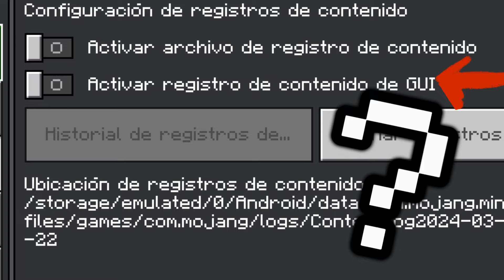¡¡Gran Actualización!!!! | Minecraft Bedrock 1.20.80.21 PREVIEW!!!!✅ Review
Nueva ACTUALIZACIÓN de Minecraft Bedrock v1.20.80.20 Preview & Beta

Ha Salido Una Nueva Preview y BETA de Minecraft Bedrock v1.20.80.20 Donde Unas de sus Novedades que Trajo fueron las Nuevas Variantes de los Lobos de Minecraft 🐺

🗣️ Descarga: Pídemelo en Los Comentarios 🤫

¡Muy Wenas Chicos y Chicas!

⛏️Soy Sebascraft un Creador de Contenido de Minecraft Bedrock. Donde estarás informado de lo último en Noticias de Minecraft

Aquí Encontrarás Review de las actualizaciones más recientes, investigaciones y contenido curiosos e interesantes

🏆 Meta de Subs: 10K🏆

👤 Gamertag: SebascraftXDMC
📦 Suscriptores: 8404

🎼Créditos Musicales:
 NWBI Music:
 QUMU

🎨 Créditos PixelArt:
 👨🏻‍🎨 Alejandroxd